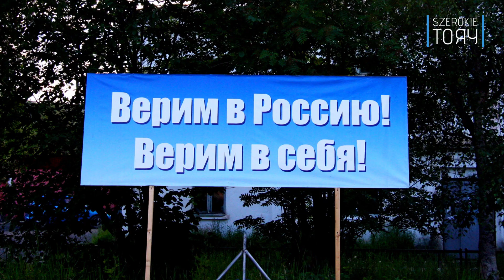Trasa Kołymska. Jak wygląda nasza wyprawa z Magadanu do Jakucka?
Zapraszamy na ambitny wyjazd w najbardziej surowe rejony Rosji. Udajemy się do Magadanu, by stamtąd wybrać się w podróż do Jakucka liczącą ponad 2000 km Trasą Kołymską.

Będziemy poruszać się przez rozległe przestrzenie dzikich gór, pokonywać wielkie rzeki, zatrzymywać się w miejscowościach położonych “na końcu świata”.

Po drodze zetkniemy się z przerażającą historią kołymskich łagrów GUŁAG-u i będziemy obserwować, jak dzisiaj wygląda życie w tej nieprzyjaznej, ale jakże pięknej krainie.

➥ Szerokie Horyzonty. Nasz blog podróżniczy

Zapraszamy do sklepu:
➥ "Transsyberyjska. Opowieść o ludziach, przestrzeni i drodze"
➥ "Transsyberyjska. Drogą żelazną przez Rosję i dalej"